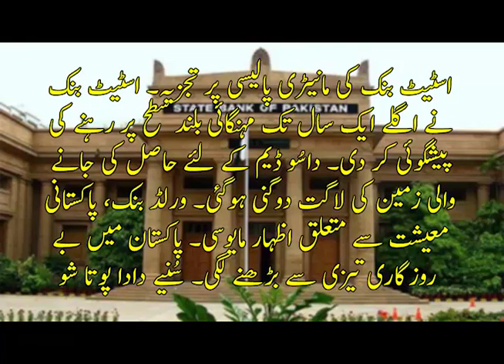SBP | Monetary Policy | Policy Rate | Inflation | Unemployment | Dada Pota Show 25-11-2019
Topics: State Bank Of Pakistan Keeps 13.25 Policy Rate Unchanged.

Dada Pota Show is a very famous FM show presented by Dada who is a great, well know and hub of knowledge with his sweet Pota.

This program to create awareness among public in general and business community in particular, about regional business political and economic developments while having a special microscopic look on financial affairs relating to our beloved homeland. Through this program, we also address queries and different responses to the feedback of our listeners regarding economy, business, social issues and national as well as International affairs.

Basic idea behind launching of Dada Pota Show was a well thought out philosophy which Dada squared from his day to day working in journalism during last 20 years. During different phase of his professional career, He found out through a number of feedback and interaction with masses in general and business community in particular, that there is hardly any program which can make international talk with people in local perspective. It has already been experienced in our flagship program Beopaar at CNBC Pakistan (May 2006 to December 2008) that whenever an anchor throw information through a program in a localized touch, it does appeal to general masses who cannot equate themselves with those having suits and neck ties and keep on talking financial jargons in alien language.